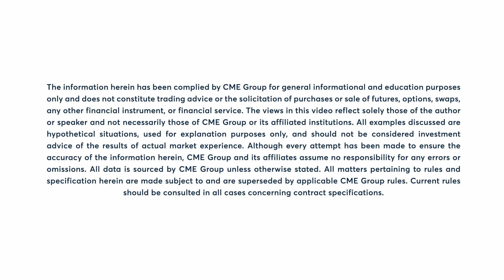Grains Market Commentary: Oliver Sloup, 8/25/23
November soybeans have a strong day of trading. Oliver Sloup has the details.